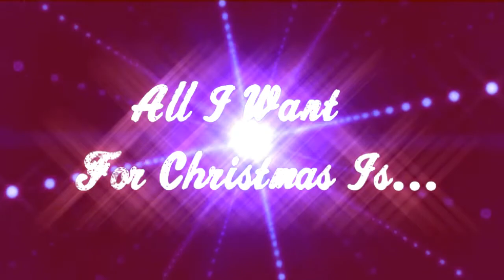Christmas special 2017 [WoW Music Video]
OPEN!

A little christmas greeting from me and my bf, to you  guys on christmas! I wish you all a good happy christmas. hoping you been good this year!

Love ya'll!

I now have a facebook page! Thinking of using it to update you guys more abt what will happen with stuffs on this channel! feel free to check it out! :D